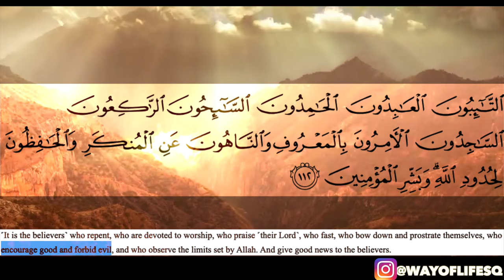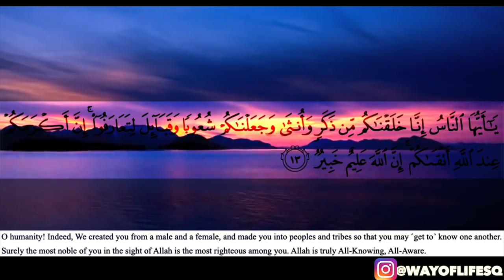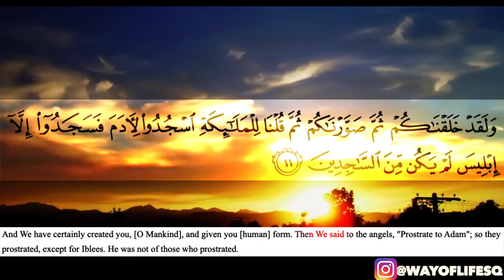ISLAMS MESSAGE TO GEORGE FLOYD SUPPORTERS! FEAT FATIH SEFERAGIC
Islam encourages us to support George Floyd irrespective of his past didn't deserve to be murdered.
George Floyd has started a burning fire in many to seek justice. Islam already encourages us to seek justice. When you apply islam, you realize that justice is embeded within islam.